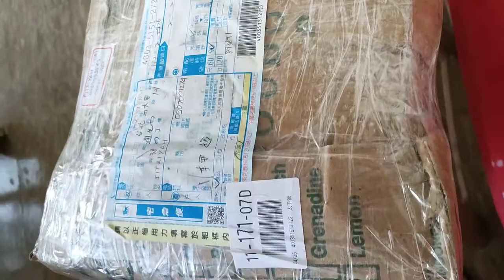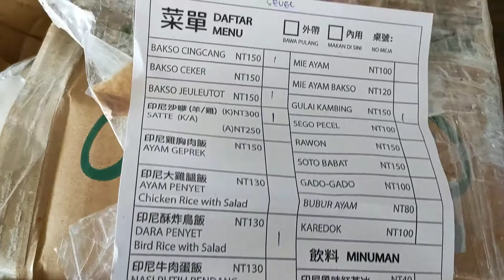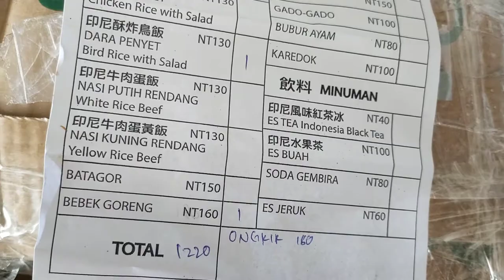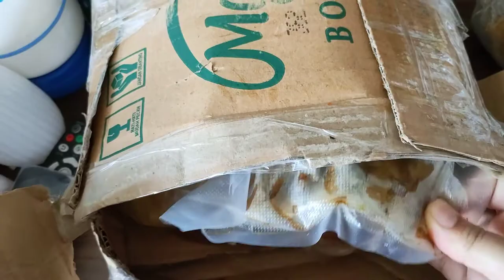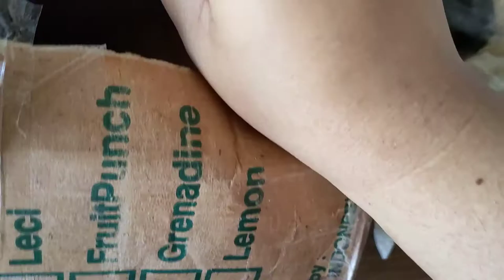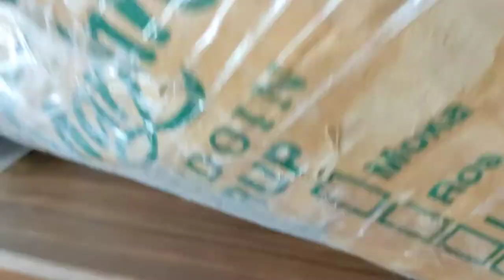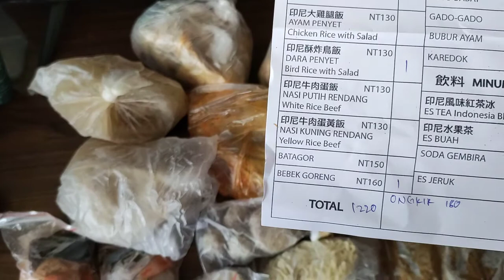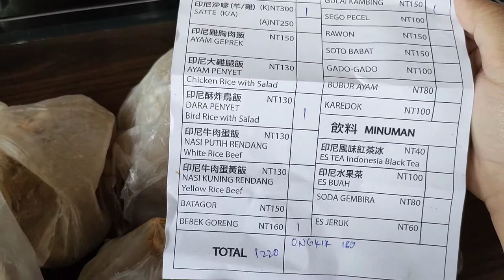Unboxing Hadiah Duet Challenge tiktok Kedai nyi Iteung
Assalamualaikum Semuanya
Di video kali ini saya mau unboxing Hadiah Giveaway Duet Challenge tiktok Kedai nyi Iteung
Apa saja yaaa isi hadiahnya..yukkk tonton video ini sampai selesai.